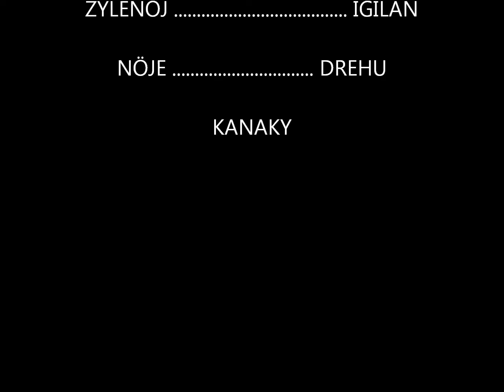KANEKA .. HUMAAGUE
PROMOTION  DE  LA  MUSIQUE  KANEKA.